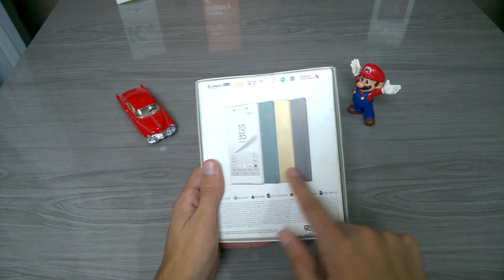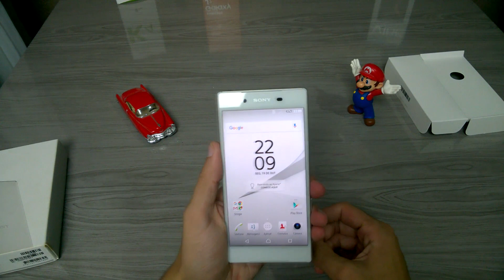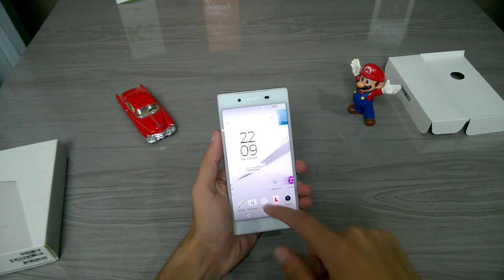Unboxing Sony Xperia Z5 Guia Shop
Unboxing de um dos tops de linha da empresa Sony, o Xperia Z5. Smartphone com hardware e preço de top de linha.